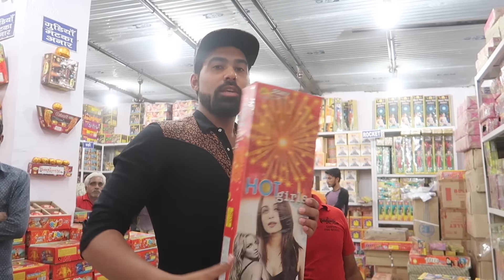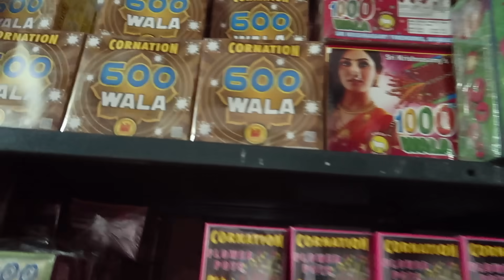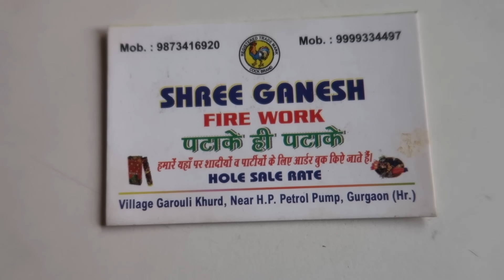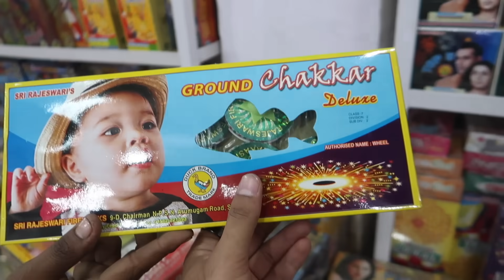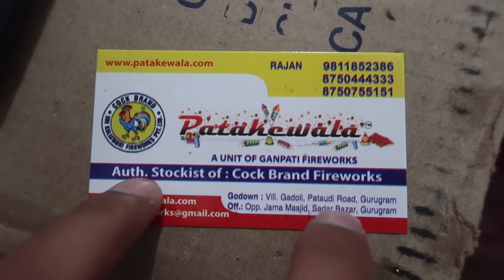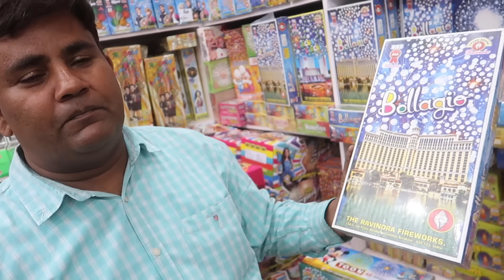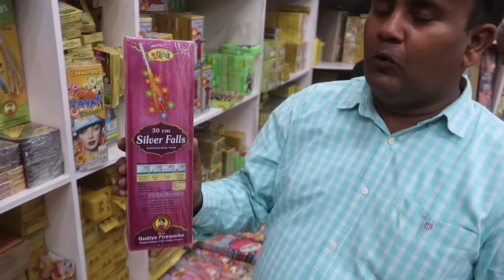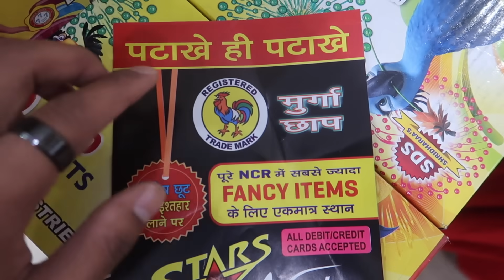Crackers Factory - Buy Cheapest Crackers For Diwali